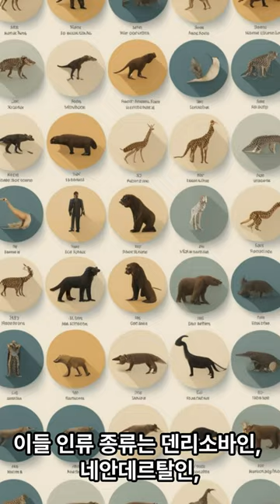구석기 시대 호모사피엔스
호모 사피엔스의 등장